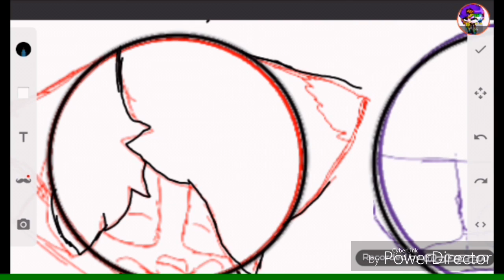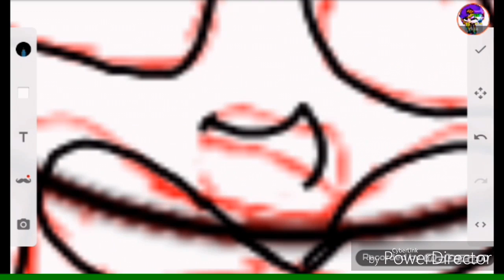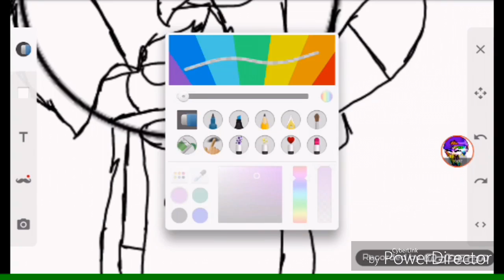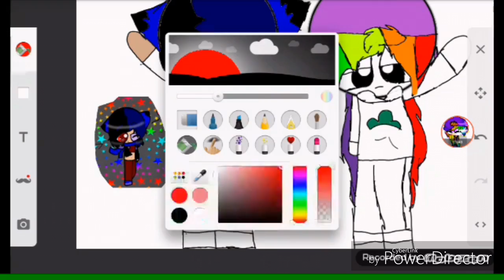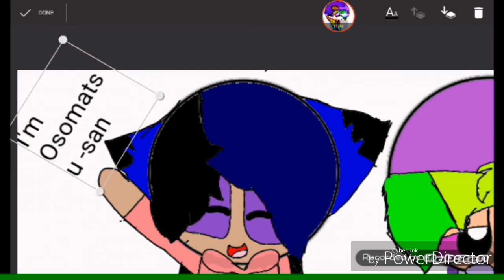Rq~~ +moky dash fire z~~~tp osomatsu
I'm ichimatus  and +moky dash fire z is osomatus-san